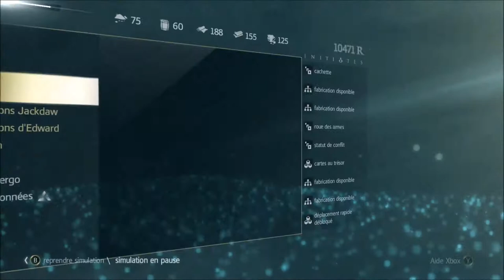Assassin's Creed IV - Mission # 13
Voici l'épisode 13 d'Assassin's Creed, j'espère qu'il vous plaira :) Bon visionnage :)